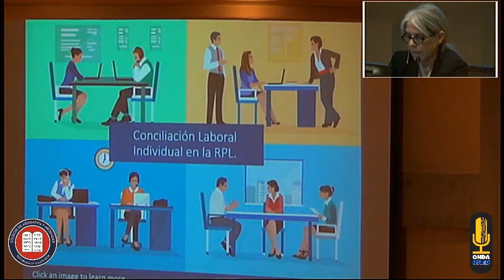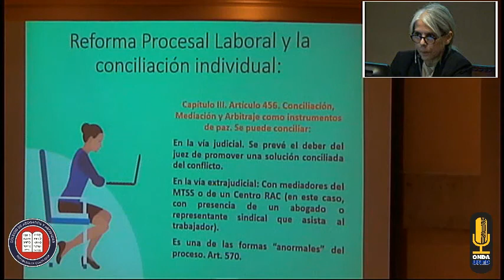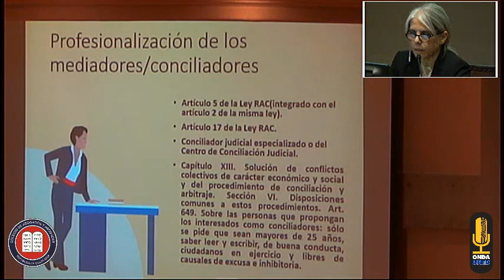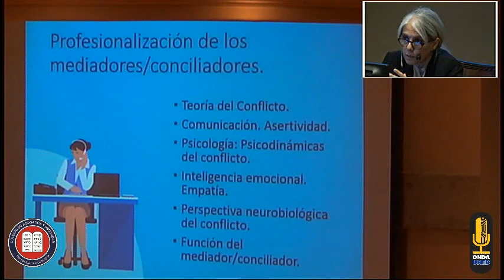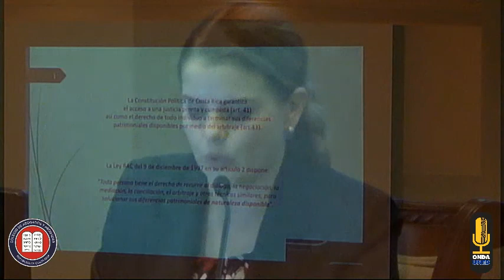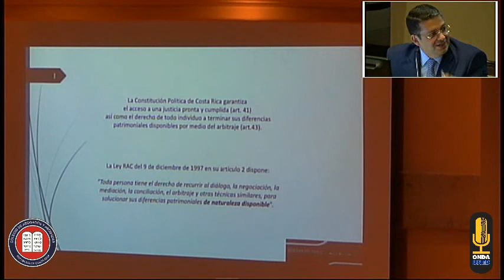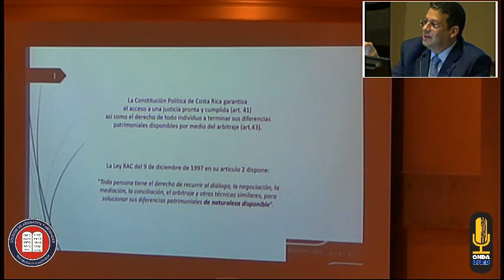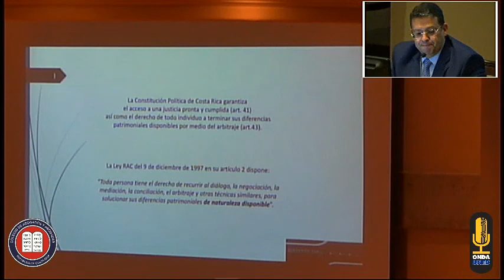XXIV Congreso Jurídico Nacional - Día 1, Bloque 4 - La Conciliación Laboral